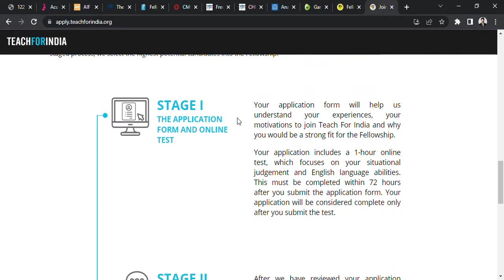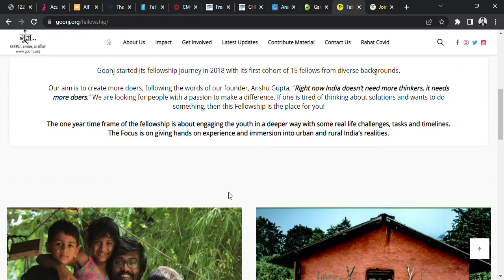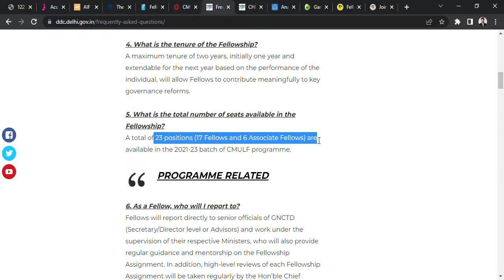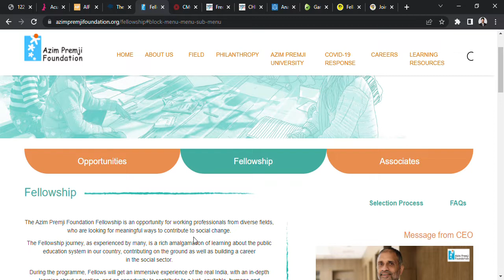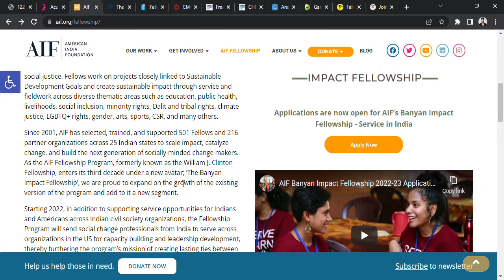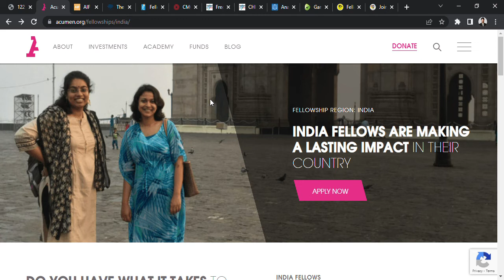Fellowships Opportunity for Indian UG & PG Youths | Top 10 National International Funded Internships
This video provides information about the 10 paid fellowships offered by govt and non-govt organizations for Indian students.
The list of fellowships in India:
Chief Minister’s Good Governance Associates Programme
AIF BANYAN IMPACT FELLOWSHIP
Azim Premji Foundation Fellowship
Teach For India Fellowship
Goonj fellowship
Gandhi Fellowship
Anant Fellowship
Chief Minister’s Urban Leaders Fellowship (CMULF)
Ashoka Fellowship
Acumen Fellowship

Connect on Instagram: the.aman.upadhyay